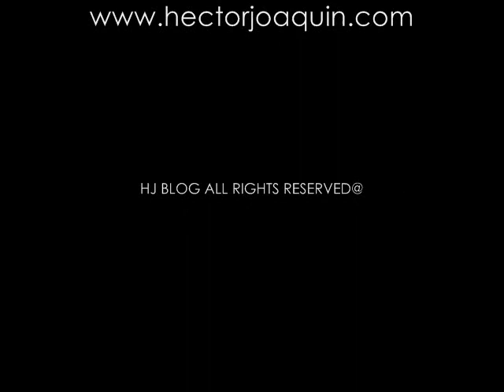MAYRA MATOS - MUPR 2009 - ROAD TO BAHAMAS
Video: Héctor Joaquín Colón González